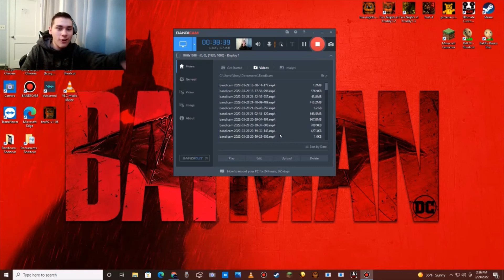END OF FREDDY IS NEAR | Five Nights At Freddy's Part 5